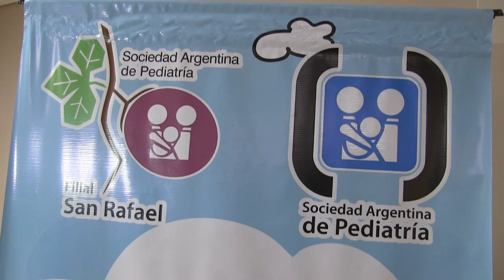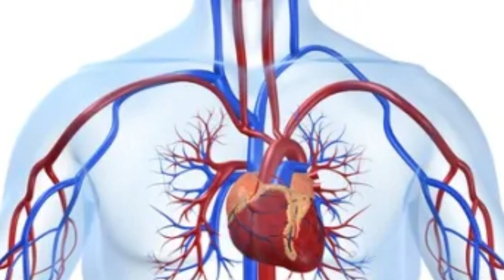CARDIOPATÍAS CONGÉNITAS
Difusión del control prematuro de cardiopatías congénitas.